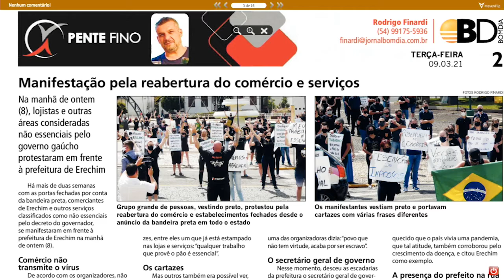Coluna Pente Fino - Rodrigo Finardi – 09/03/2021